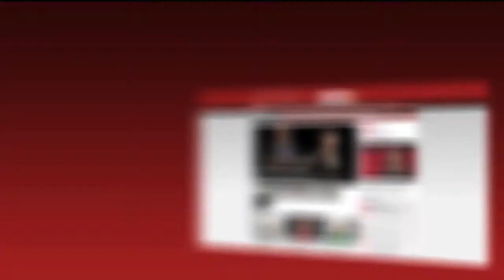Weekend Recap: Peter Rowan, Jamie Blankenship Art Gallery, Taste of Chico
Recap of the goings on in Chico! Bluegrass musician, Peter Rowan, performs with his band, Big Twang Theory, at the Laxon Auditorium.

Jamie Blankenship, BFA Art Studio student has her own art gallery! You can see it for yourself on the 3rd Floor of the BMU.

Melanie Bassett tells us what Taste of Chico is all about.

Videographers: Jeffrey Barron / Emily Bertolino
Producer: Jeffrey Barron

The Orion is an independent, student-run newspaper at California State University, Chico. Every day we provide student interest stories about what is happening on and around campus.